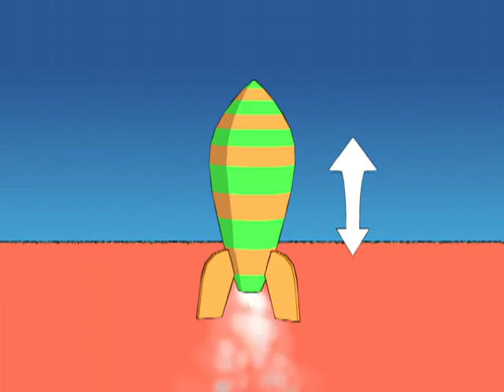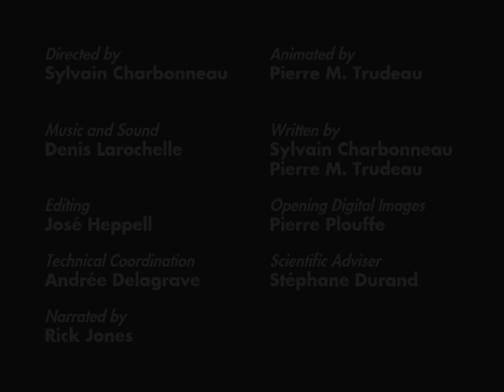Science Please! : Lift Off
A clip in the Science Please! collection,Lift Off uses archival footage, animated illustrations and amusing narration to explain what makes a rocket lift off.